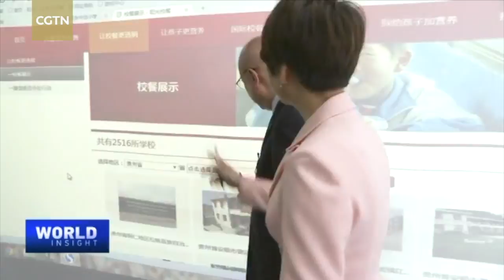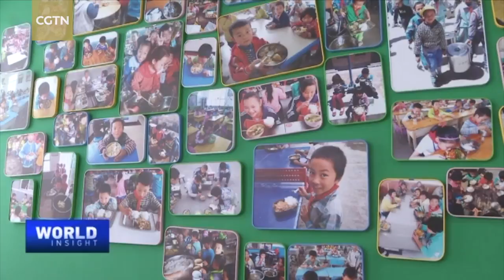Interview with Secretary General of China Development Research Foundation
China, though the world's second biggest economy, is still a developing country. This situation will last for a long time and is felt in many ways. We heard from Lu Mai, who connects China and the world through the China Development Forum, while at the same time linking the nation's mainstream groups with the least developed ones through poverty alleviation.

China’s State Council issued the National Child Development Plan for Poverty-Stricken Areas. This program emphasizes the importance of education from early childhood to teenage years. Lu Mai, together with his colleagues at China Development Research Foundation, have devoted enormous amounts of energy to building projects for it, from village kindergartens, to free lunch programs at primary schools, and vocational training for teenagers. He briefed us on all these exciting developments.